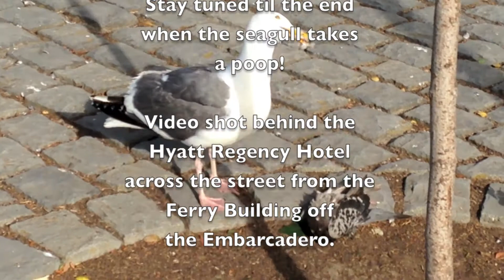Seagull Eats Pigeon In San Francisco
Seagull Statue
Jonathan Livingston Seagull

I caught this seagull digging into a pigeon as I was walking by behind the  Hyatt Regency Hotel in the Embarcadero and just across the Ferry Building. The seagull kept spitting feathers out with its beek and that beek of it's is pretty sharp.

Watch this seagull dig into this pigeon and start taking out it's guts and devouring it. Once it eats a ton the seagull even takes a poop.